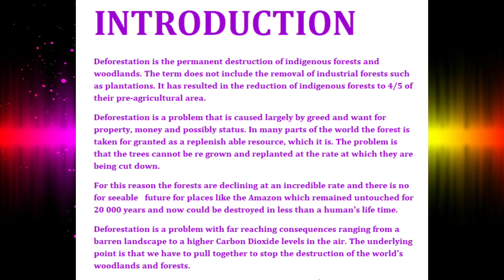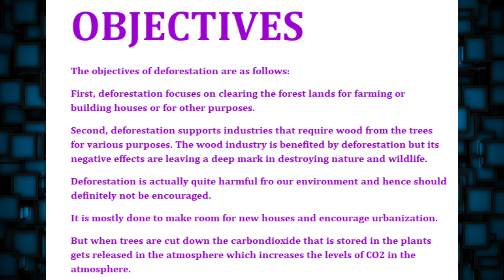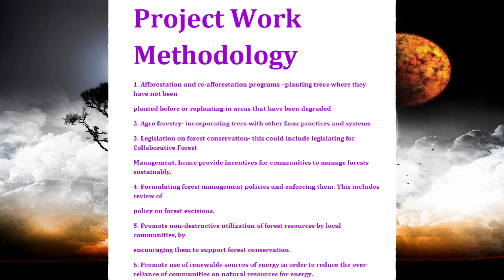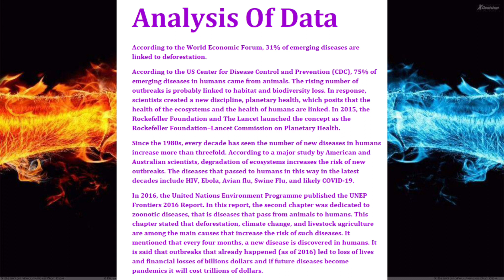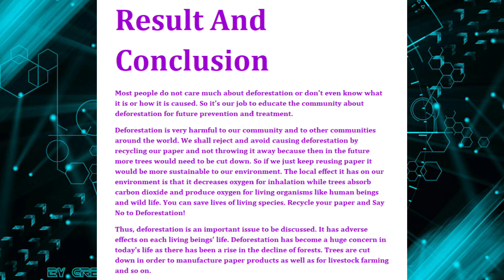Deforestation|EVS Project|Class 11th|Full Description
◈◈◈◈◈◈◈WELCOME◈◈◈◈◈◈◈

Hello Friends,Welcome Here You Will Get E.V.S Projects For Class 11th And 12th Along With This We Will Also Upload Tech Related Videos And Educational News.Please Do Subscribe And Hit That Bell Notification To Get Our Videos Regularly.